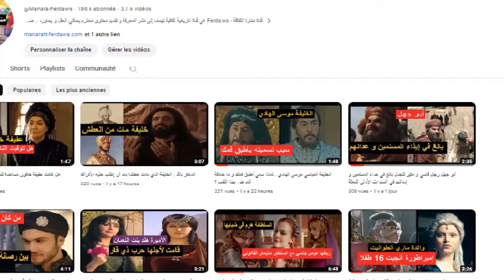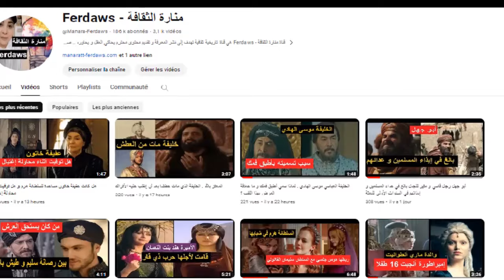إبراهيم باشا و أزمة التماثيل: الطعن في عقيدته ~ هل كان مسلما حقا ؟